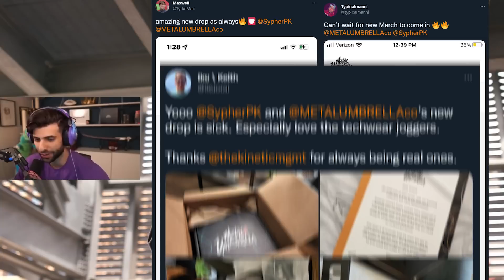NOOOOOOOOOOOOOOO!!!!!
Today Fortnite dropped a New Update where they CHANGED butter barn into Coral Castle, and theres even Neo Tilted and a new version of the Flare! Enjoy!

🌟 Socials 🌟

Edit by: Brianna

Hey everyone it’s SypherPK, and Welcome back to another fortnite battle royale vid! I try to keep these vids as clean and family friendly as possible! Today I'm going over everything you need to know in Fortnite Season 3's first update! Including the return of coral castle. Hope you enjoy!